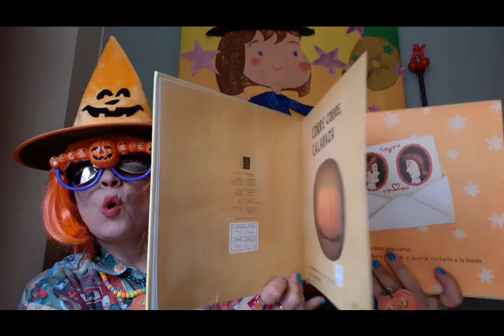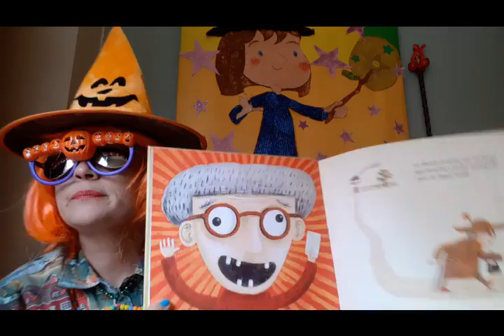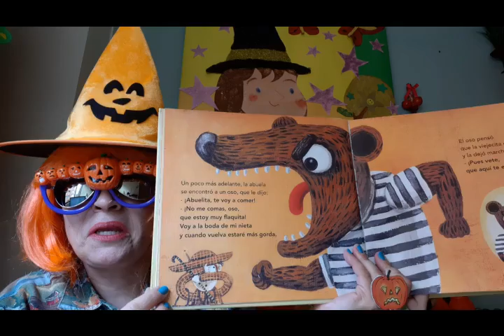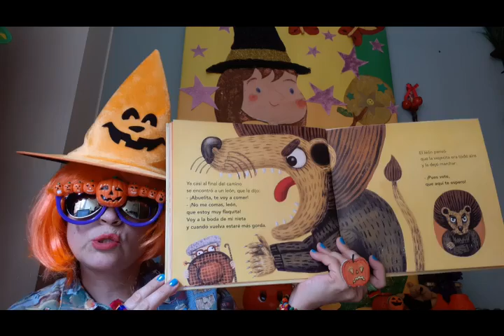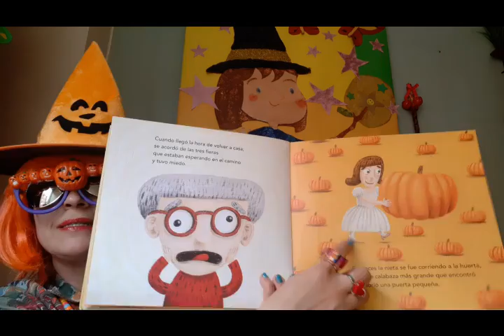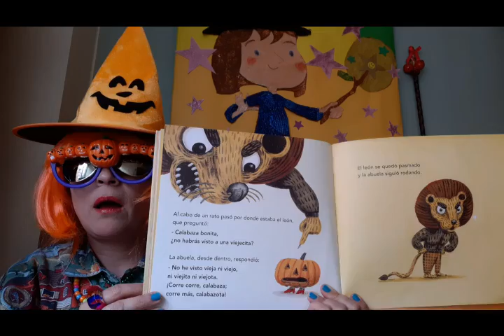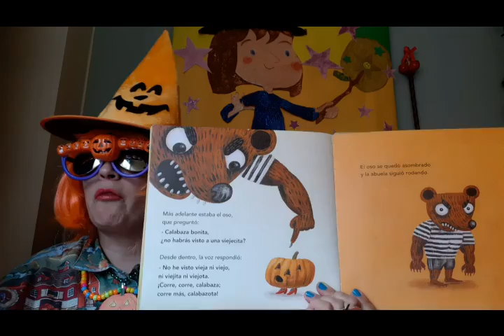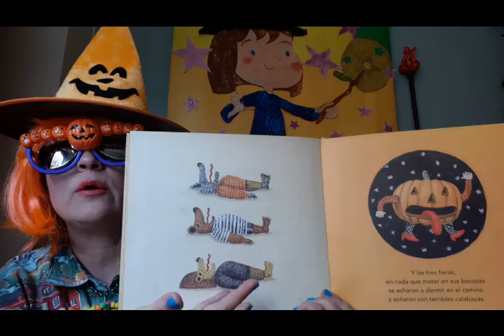39. 🎃LIBROS DE MISTERIO🎃🏃‍♀️🏃‍♀️CORRE CORRE, CALABAZA 🎃 EVA MEJUTO 🍁🍂 💯MIMI LIBROS MIL🧙‍♀️❤🧡 TERROR🎃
"Cuento popular portugués. Cuenta la historia de una viejecita que, de camino a la boda de su nieta, encuentra a un lobo, un oso y a un león que quieren comérsela. Ella convence a los animales para que la esperen a su regreso del convite y, después de la celebración, la nieta y la viejecita traman un plan muy original para burlar a las tres fieras.
Autora: Eva Mejuto.
Ilustraciones de André Letria